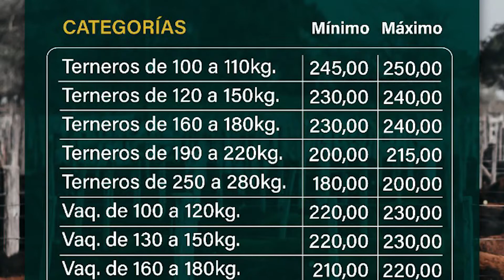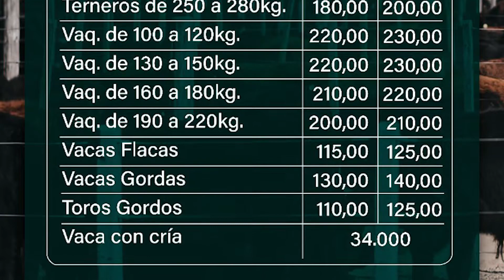ZAFRA CON PRECIOS ESTABLES EN SAN LUIS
La firma Bressan y Compania realizo en la Sociedad Rural de San Luis su remate mensual con haciendas de invernada y algo de abasto. Aquí el informe de precios por categorías.